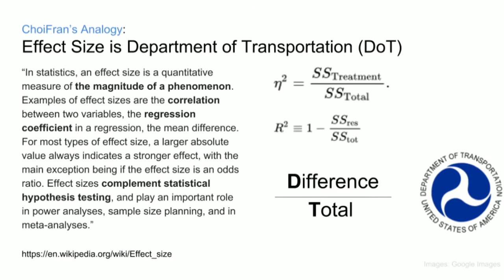Effect Size (효과 크기)는 교통부이다 | 최프란의 비유 - 통계 데이터 분석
최프란의 비유 (ChoiFran's Analogy) Episode - Effect Size (효과 크기)는 교통부이다.